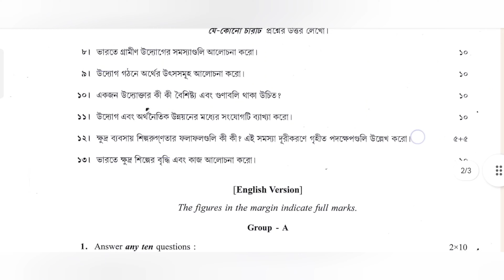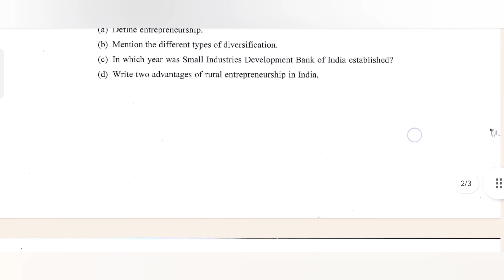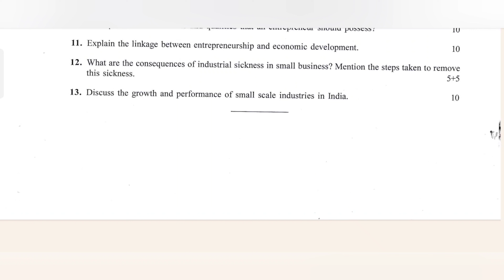UNIVERSITY OF CALCUTTA QUESTION PAPER ECONOMICS-GENERAL SEC-B2 FM-80 SEMESTER 6 2023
ENTREPRENEURSHIP AND DEVELOPMENT